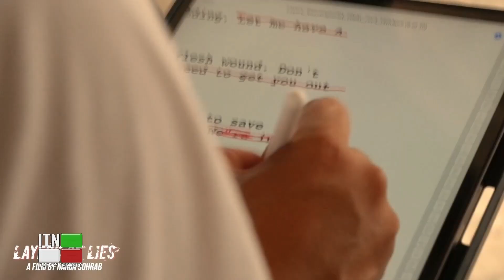Ramin Sohrab interview raminsohrab ‎لایه_های_دروغ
اولین اکران فیلم لایه های دروغ در لس آنجلس 🎥